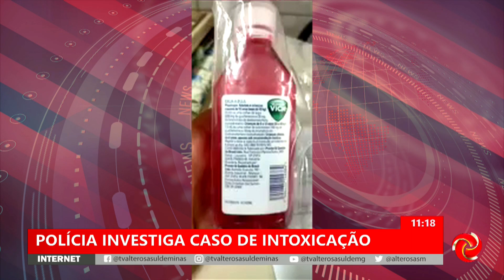Denúncia de intoxicação é investigada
INTOXICAÇÃO DE ALUNOS: PROFESSORA É SUSPEITA | Uma professora é suspeita de dar remédios para crianças em Santa Rita de Caldas. O caso de intoxicação é investigado.